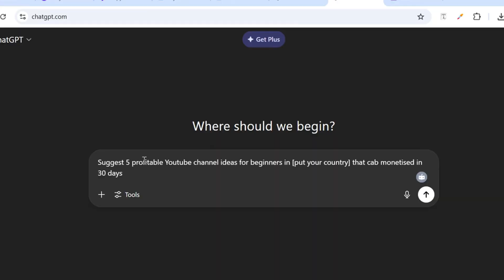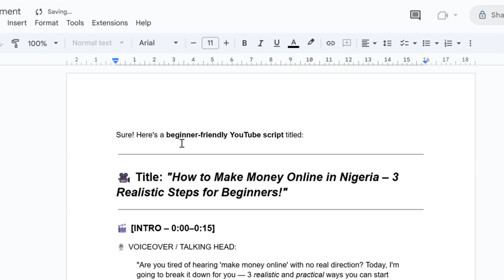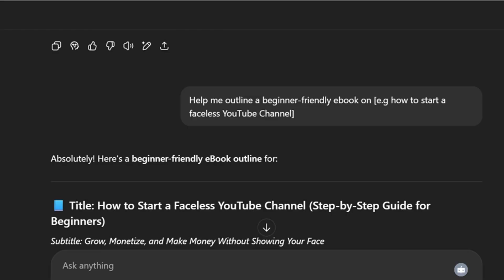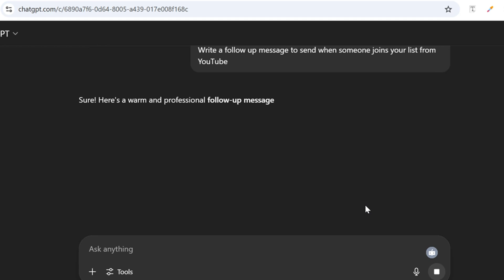How to Use ChatGPT to Monetize Your YouTube Channel Fast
If you want to start a YouTube channel, or you've started already but you are worried that you don't have 1,000 subscribers yet, in this video, I'll show you exactly how to use ChatGPT to monetize faster, from picking a profitable niche to writing your first script and earning through affiliate marketing and digital products.

💡 Even if you're not in Nigeria, these practical steps work

🔥 What you'll learn:
• How to use ChatGPT to choose your YouTube niche
• Fast content creation using ChatGPT scripts
• How to start earning without waiting for AdSense

Everyone’s journey is unique, and results can vary. What works for A might not work for B.

I share information that’s accurate to the best of my knowledge at the time of recording, but things can change over time.